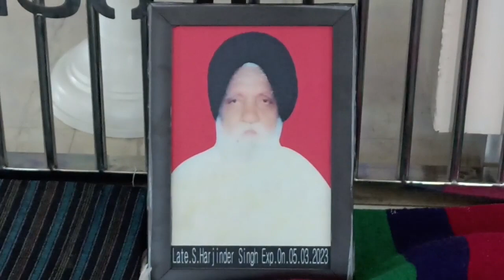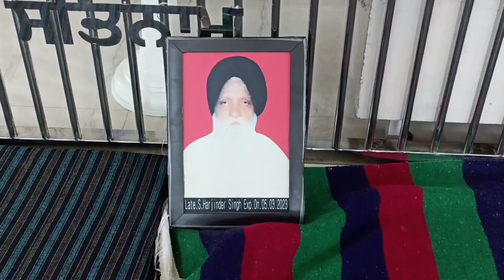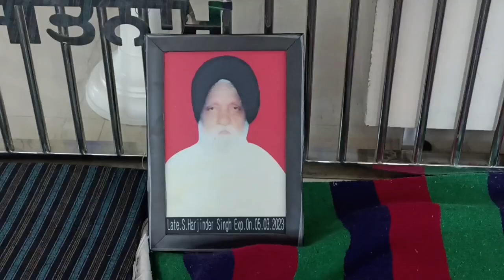ਅੰਤਿਮ ਅਰਦਾਸ ਸਮਾਗਮ ਸਵ ਸ੍ਰ ਹਰਜਿੰਦਰ ਸਿੰਘ ਜੀ